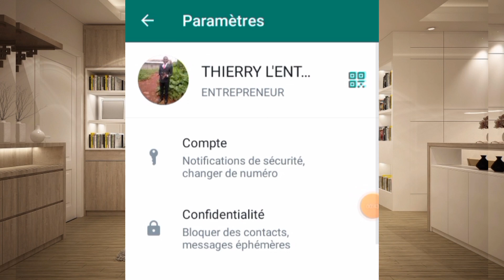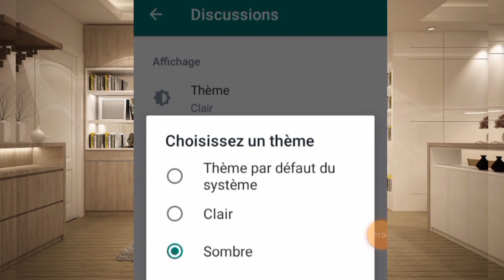WhatsApp dark mode/Comment activer le mode sombre WhatsApp